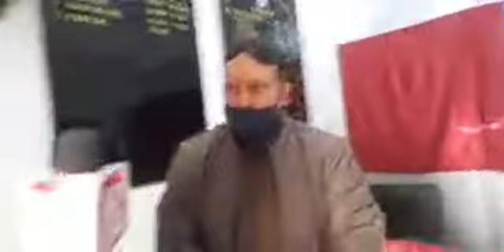E श्रम कार्ड कैसे बनाए जाने एहम जानकारी ALC pradyot gupta जी से